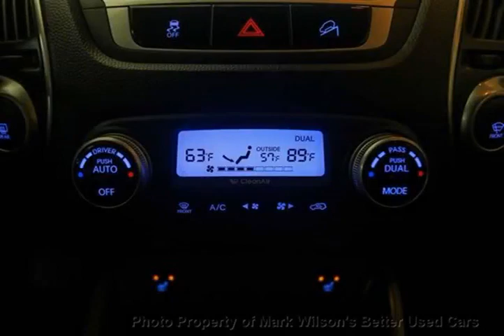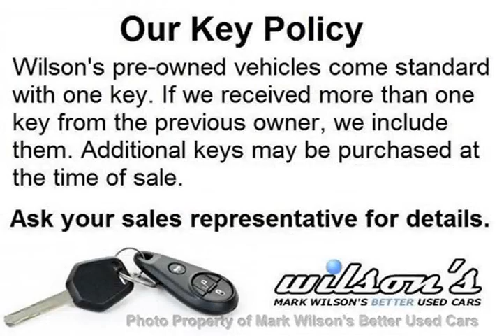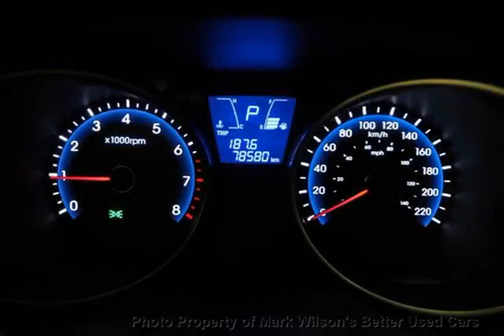Mark Wilsons Better Used Cars - 2010 Hyundai Tucson AWD LIMITED! 1 OWNER! NAVIGATION! PANO SUNR...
Mark Wilsons Better Used Cars - 2010 Hyundai Tucson AWD LIMITED! 1 OWNER! NAVIGATION! PANO SUNROOF! LE AU025273